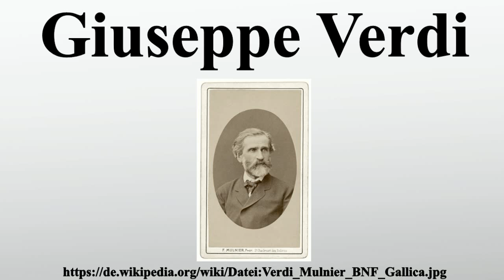Giuseppe Verdi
Vielen Dank für Ihre Unterstützung:

Giuseppe Fortunino Francesco Verdi war ein italienischer Komponist der Romantik, der vor allem durch seine Opern berühmt wurde.

Bild-Copyright-Informationen
Urheber Info: Ferdinand Mulnier (1817–1891) Beschreibung französischer Fotograf Geburts-/Todesdatum 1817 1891 Wirkungsstätte Paris Normdaten VIAF: 56817760 BNF: 14977623q Upload, stitch and restoration by User:Jebulon